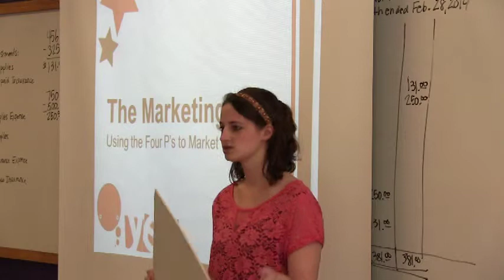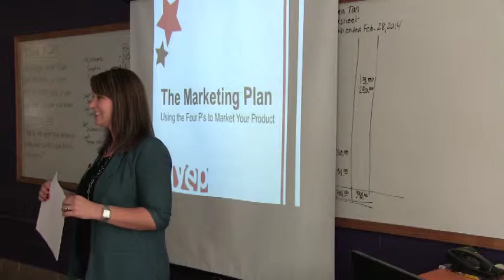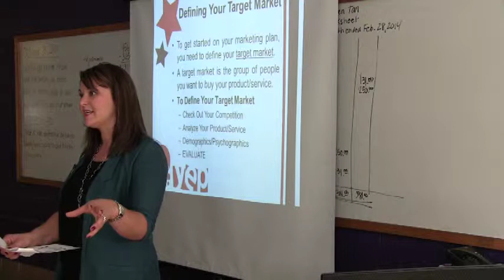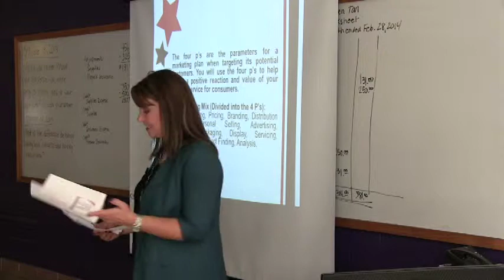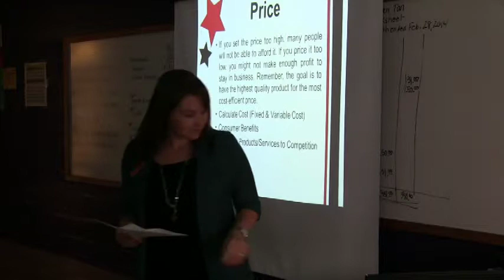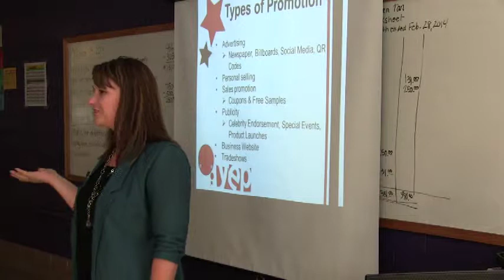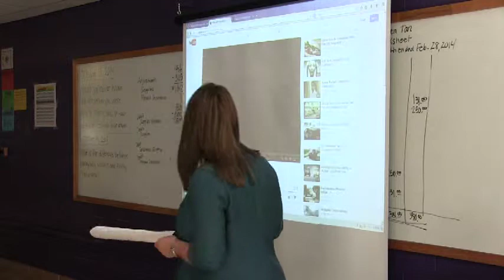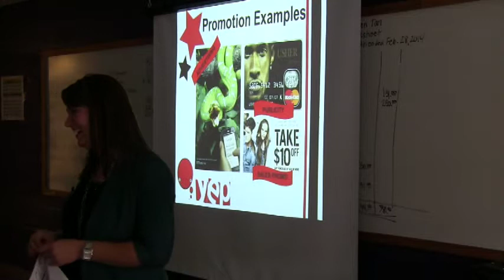YEP 2014 Session 7 - Marketing Plan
Michelle Peterson, head of Marketing for VIA Credit Union, shares insight for a successful, strategic, and effective marketing plan with 2014 YEP students.